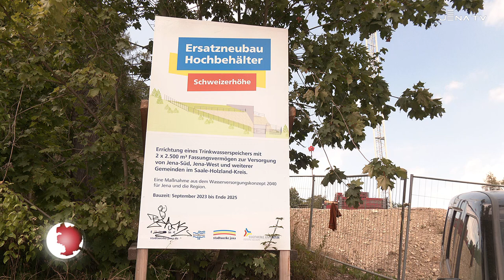Update Hochbehälter Schweizer Höhe (JenaTV-Beitrag vom 21.08.2024)